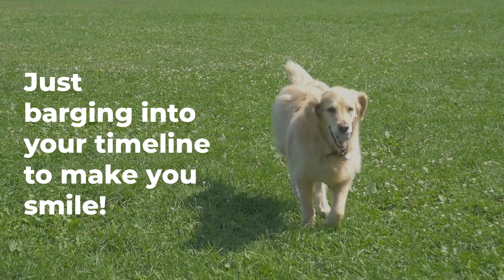Feb 04, 2021 - Invitation to PC General Webinar